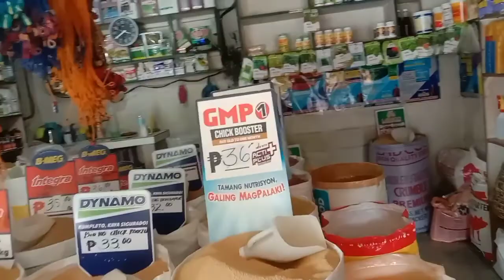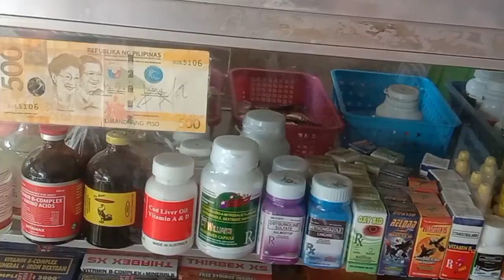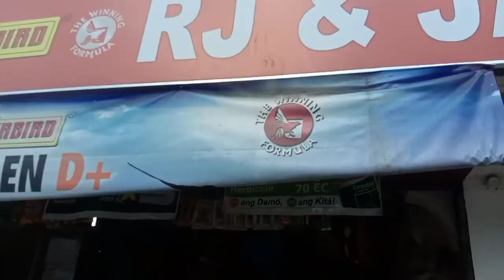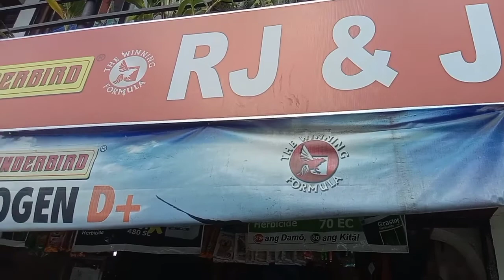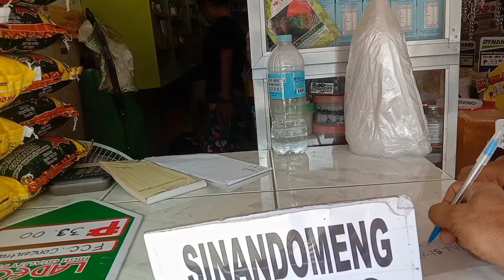PATOKA NG MANOK/law-is tv